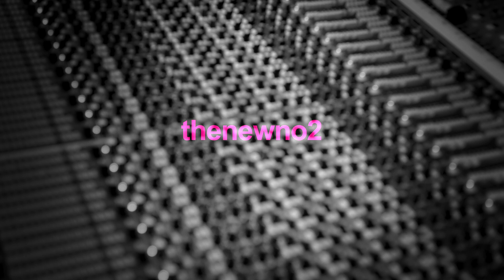thenewno2 - The Caster Theme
"Beautiful Creatures: Original Motion Picture Soundtrack"
Out Now: